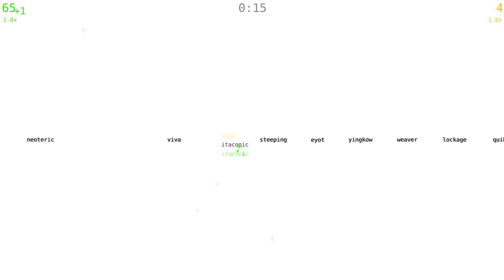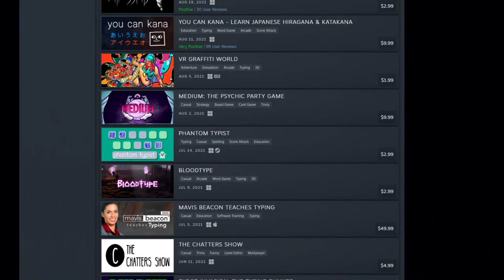More Cool Typing Games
1 Man 15 Typing Games. Come with me and you'll be in a world of Cool Typing Video Games.

Games I Talk About:
Typing of the Dead 2 [PC]
Saint Seiya: Typing Ryu Sei Ken [PC]
Ashita no Joe - Touchi Typing Namida Hashi [PS2]
Initial D: Ryosuke Takahashi's Fastest Typing-Theory [PC]
Neon Genesis Evangelion Typing Project E [Dreamcast]
Neon Genesis Evangelion Typing Project Advanced [Dreamcast]
Typing of the Date [Dreamcast]
Pop’n Music Da [PC]
Tokimeki Memorial Typing [PC]
Tokimeki Memorial Typing 2 [PC]
Doko Demo Issho [PSP]
Onsen Mo Issho [PC]
Type Da Puyo Puyo [PC]
The Texorcist: The Story of Ray Bibbia [PC]
Sword of Kumdor [PC-98]

Timestamps:
0:00 Keyboard Shotgun Intro
1:53 Anime Typing Games
9:21 Get Some Bitches
17:05 Untitled.mp4
23:01 Breaking Away from Edutainment
28:52 Outro